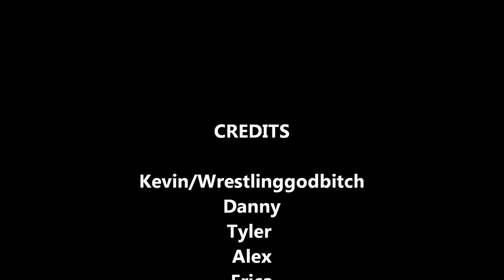An Actual Day In The Life of Wrestlinggodbitch!!!!!!!!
Newest Album is Titled ForeSeenDreams